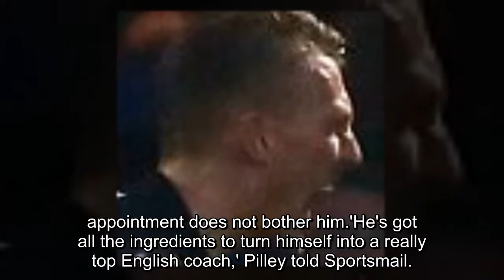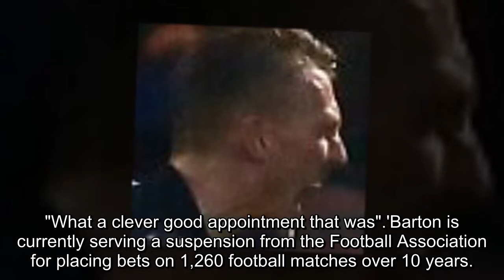Fleetwood chairman Andy Pilley insists he is not giving his old friend Joey Barton head coach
Fleetwood chairman Andy Pilley insists he is not giving his old friend Joey Barton head coach job in a ploy for publicity: 'He can go on to be one of the best around'